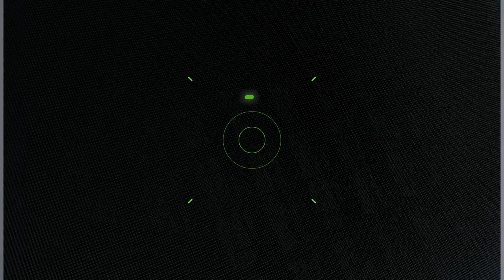This Is Why Climate Change Is an Existential Threat to Black People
"When we start hearing about climate change, that's just another thing that we have to think about that is oppressing us."

Mike Harrington describes how climate change harms black people more than other groups and shares how we should tackle the issue